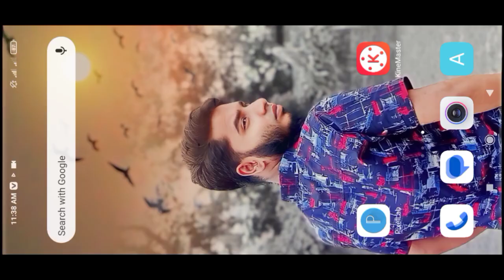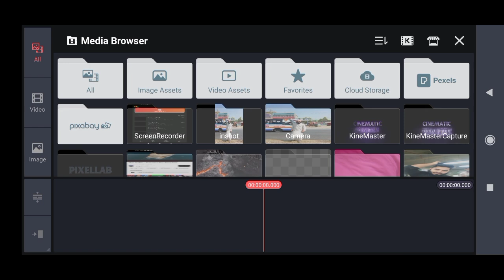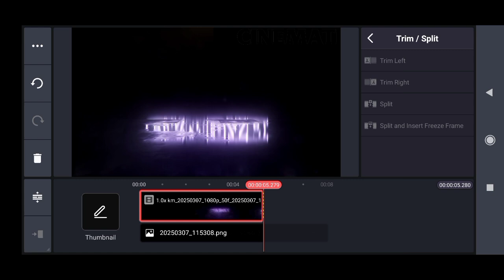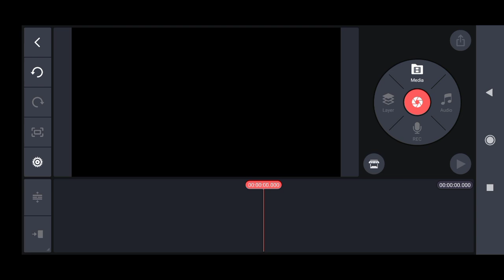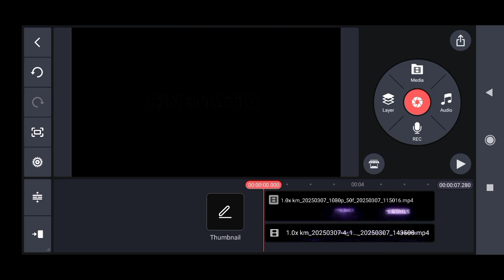After Effects Tutorial Cinematic Title Animation |Cinematic Trailer Intro Video 2025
Hello Friends, welcome back to another exciting tutorial, in this tutorial I show you how to make Animation Intro in kinemaster, watch carefully, and hope you learn something new today.

Keyword tag;
how to make intro in alight motion,
how to make intro like synzx,
how to make intro for youtube videos on iphone,
how to make free fire logo in pixel lab,
how to make free fire logo malayalam,
how to make free fire logo in picsart,
how to make free fire logo in telugu,
How to make fire intro,
how to make fire intro in capcut,
how to make fire intros on iphone,
how to make fire intro in kinemaster,
how to make fire intro in premiere pro,
how to make fire intro in after effects,
how to make fire intro in Tamil,
how to make fire intro like kgf,
how to make fire intro for gaming channel,
how to create fire intro in kinemaster,
how to make intro mobile,
how to make intro mobile legends,
how to create intro mobile,
how to do intro mobile legend,
how to make intro phone,
how to make intro in mobile legends using file
manager,
how to make intro roblox mobile,
how to make gaming intro mobile,
how to make anime intro mobile legends,
how to make intro in mobile legends 2022,
intro template,
intro template no text,
intro template no text no copyright,
intro template for video presentation,
intro template no text aesthetic,
intro template free,
intro template premiere pro,
intro template no text 3d,
intro template no text marble,
intro template no text pink,
intro template no text no copyright aesthetic,
best intro kinemaster,
top intro kinemaster,
best gaming intro kinemaster,
best logo intro kinemaster,
best intro kaise banaye kinemaster se,
best intro tutorial in kinemaster,
best intro template for kinemaster,
best intro music in kinemaster,
best text intro in kinemaster,
kiss best intro,
kinemaster tutorial,
kinemaster tutorial gacha club,
kinemaster tutorial bangla,
kinemaster tutorial by request sham howto
english tagalog,
kinemaster tutorial gacha club intro,
intro free,
intro free fire,
intro freestyle,
intro free template,
intro free qr codes,
intro freeze corleone,
intro free music no copyright,
intro free jt,
intro freestyle fg famous,